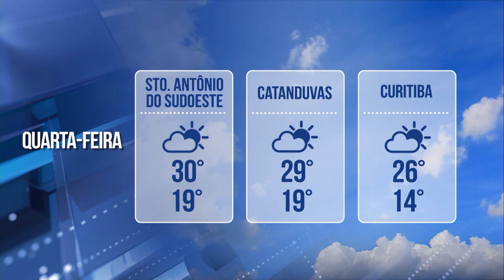Previsão do Tempo